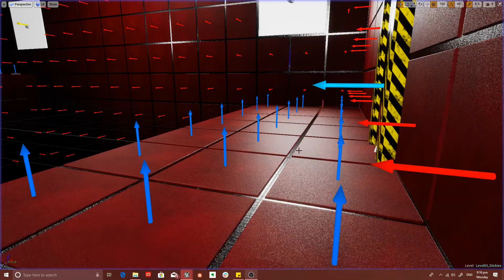Another update thingy.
Most of the changes are internal.